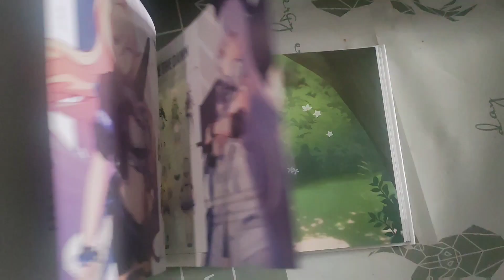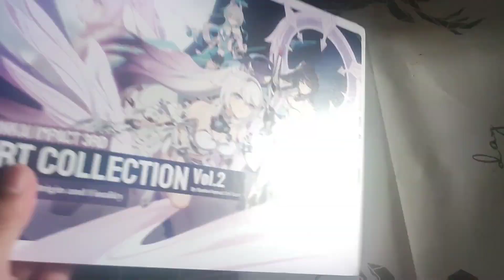ART COLLECTION Vol.2: The Moon's Origin and Finality - HONKAI IMPACT 3RD